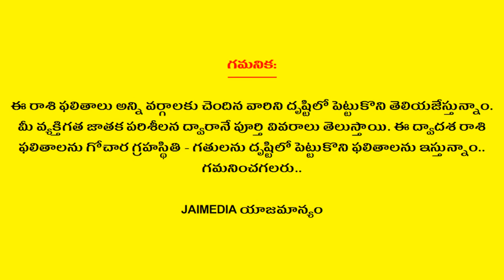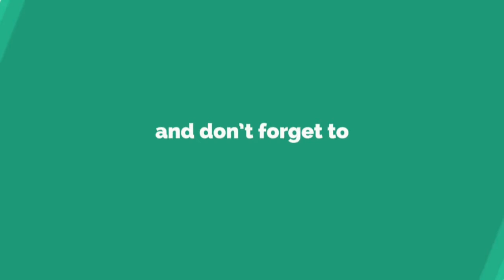Weekly Rasi Phalalu June 28th - July 4th 2020 | Vruschika Rasi | Scorpio | Telugu Astrology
Watch Weekly Rasi Phalalu June 28th - July 4th 2020 Vruschika Rasi Scorpio Telugu Astrology